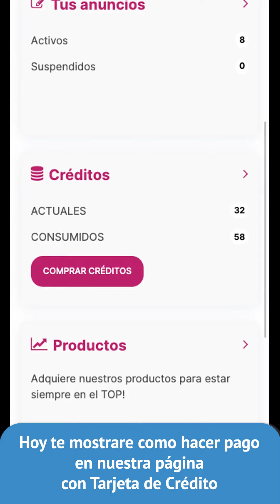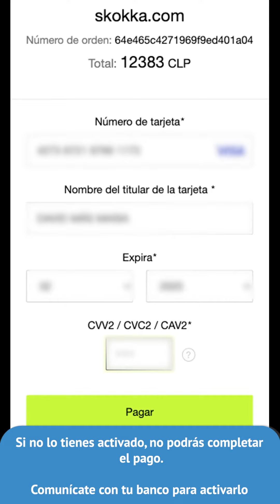Skokka | Domina los Pagos en Línea: Tutorial de Pagos con Tarjeta de Crédito en Nuestra Plataforma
¡Hola Skokkers!
Hoy te mostraremos cómo realizar pagos en nuestra página con tarjeta de crédito.
Puedes pagar con tarjeta de Crédito a la hora de comprar tus paquetes de créditos o nuestros productos
1. Ingresa a tu cuenta y selecciona "Créditos"
2. Escoge el paquete de créditos que desees adquirir.
3. Selecciona "Pagar con tarjeta de crédito"
4. Ingresa los datos del titular de la tarjeta.

Para garantizar compras seguras en línea, los bancos han implementado el sistema 3D-Secure. Si no lo tienes activado, no podrás completar el pago. Comunícate con tu banco para activarlo.

Luego de ingresar tus datos, recibirás una clave por SMS o deberás acceder a la app de tu banco para confirmar la compra.
Ingresa la clave recibida o confirma la operación en la app de tu banco para finalizar la compra.

Recuerda que si tienes dudas sobre los pagos en línea, verifica la operativa con tu banco.

A continuación os dejamos un listado de los e-mails para consultas y/o dudas según el país que te encuentres: